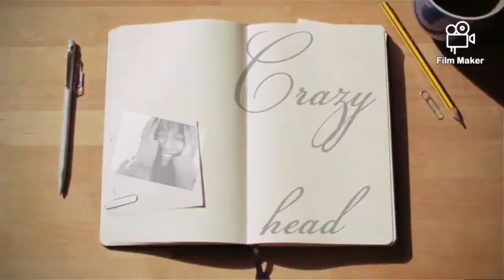Makeup video .... 😍Meet her!!!! 😐😐 (my face is gone) 😭😭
I'm gone crazies 😢😢